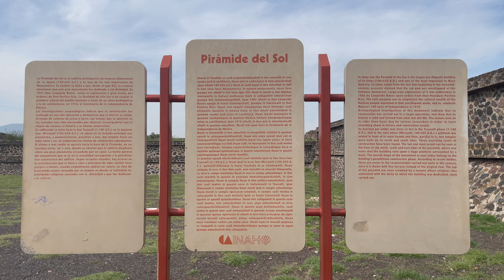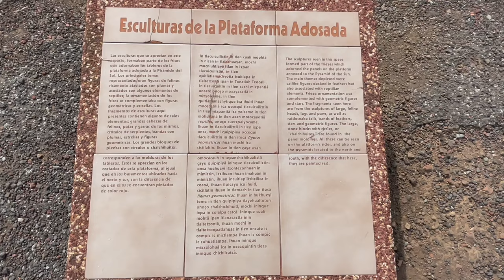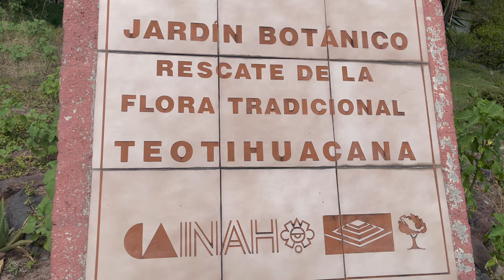San Juan Teotihuacán-Mexico City Pyramids(4K)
Hello everyone! So in today’s video, we visited San Juan Teotihucan near Mexico City and saw the pyramids, ruins, temple, and small museum there! We will show you a walkthrough of the attraction! Enjoy!
English Subtitles/CC are added in the video!
Time Stamps:
00:00-Intro
00:46-Teotihucan Pyramids, Ruins and Temple
5:02-Teotihucan Museum